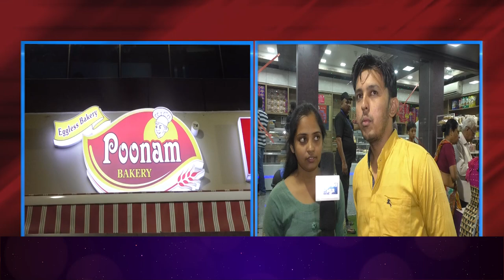poonam bakery diwali public review